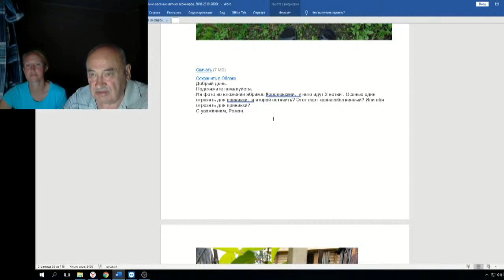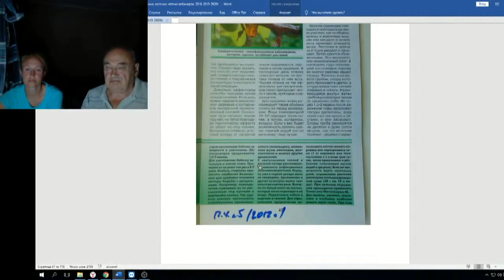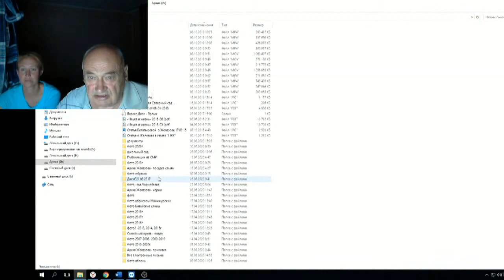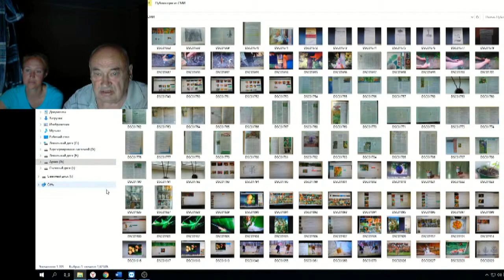Железов Валерий Вебинар 90 ч 7 Коротко о разном Война с оппонентами